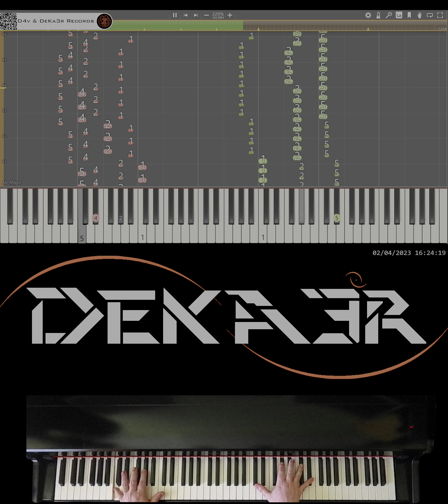🔴 IRL 🎹 RUNNER • CREACIÓN DE SU DIGITACIÓN, MNEMOTECNIA Y ESTUDIO PARA PIANO